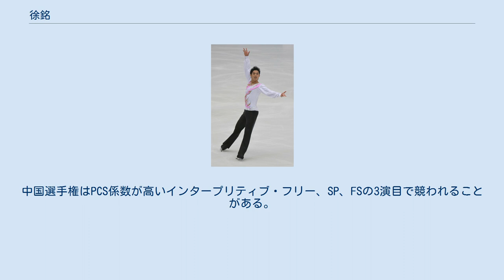徐銘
徐 銘（じょ めい、中国語: 徐铭、英語: Ming XU, 1981年1月18日 - ）は、中華人民共和国のフィギュアスケート選手（男子シングル）。
 2007年世界フィギュアスケート選手権中国代表、四大陸フィギュアスケート選手権中国代表2回（2007年、2008年）。
2007年アジア冬季大会優勝、2009年冬季ユニバーシアード優勝。
 1981年1月18日、黒竜江省チチハル市で生まれる。
 2007年1月の冬季ユニバーシアード競技大会で国際大会にデビューし、同年2月のアジア冬季競技大会で優勝。
翌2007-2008シーズンにはISUグランプリシリーズに参戦している。
 現在はコーチをしている。
 ^ 中国では全国選手権として複数の大会が行われている。
ここでは、国内順位として国際スケート連盟に報告された大会の結果を記載している。
複数の大会結果を総合して付けられた国内順位が報告されたシーズンは、総合順位を付ける際にもっとも比重の高かった大会の結果を記載している。
 ^ a b c インタープリティブ・フリー。
中国選手権はPCS係数が高いインタープリティブ・フリー、SP、FSの3演目で競われることがある。